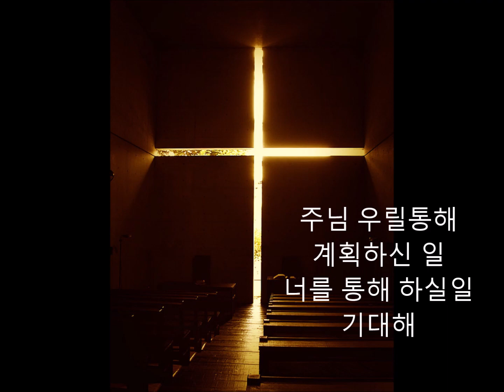기대(팬플룻 - 서경석)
팬플룻으로 녹음한 찬양 기대입니다.